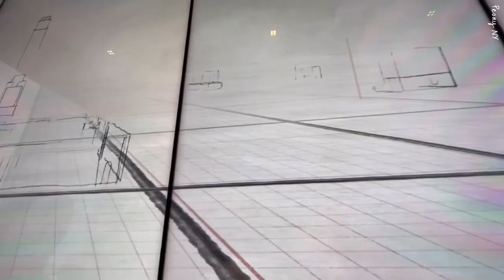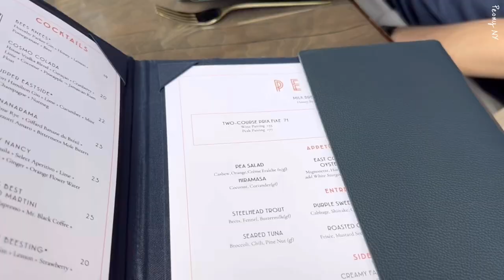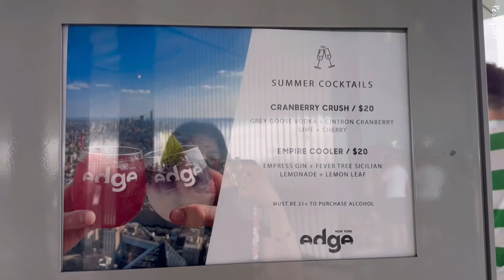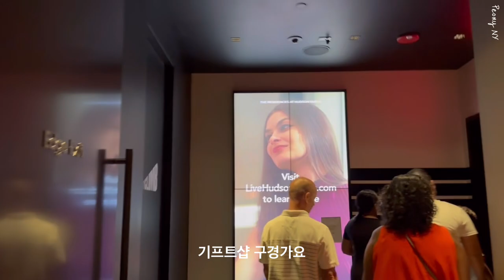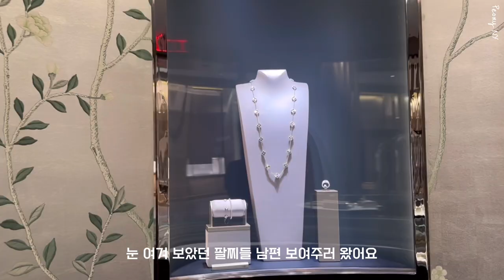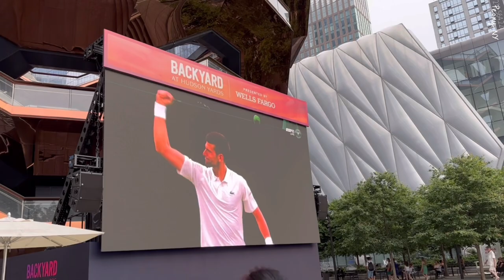Van Cleef Arpel | EDGE & Peak NYC + BTS Pop Up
Hello, everyone!

Today, I had a meal at the Peak restaurant on the 101 Fl, located at Hudson Yards, the newest neighborhood in New York City. It's the highest observatory in New York, and I captured the breathtaking view of New York City with clouds at the EDGE on the 100th floor.

I explored the food scene at Hudson Yards, visited the BTS Pop-up Store, and went to Van Cleef & Arpels for some jewelry shopping in this New York vlog.

오늘은 뉴욕 허디슨 야드에 있는 뉴욕에서 제일 높은 전망대 Peak 레스토랑 에서 식사를 하고 100 층 전망대인 EDGE에서 구름과 함께 뻥뚤린 아름다운 뉴욕뷰를 담아 보았구요.
허디슨 야드에 맛집들과 함께, BTS Pop-up 스토어도 들려보고,  반클리프 아펠에 가서 쥬얼리 쇼핑하는 뉴욕 일상 브이로그 입니다.